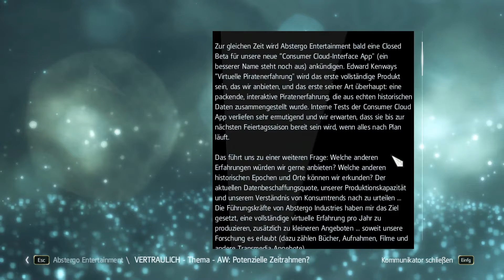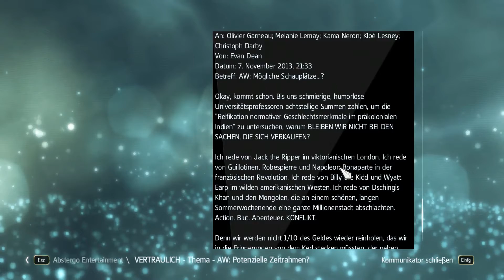Let's Play Assassin'S Creed IV Black Flag [German][#31] Der Hacker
Wir sollen eine Datei von einem Computer kopieren. Doch um daran zu kommen müssen wir ihn erst mal hacken.Dann sollen wir die Datei einem Kurier geben. Danach hacken wir noch weitere Rechner. Wenn man schon mal dabei ist,